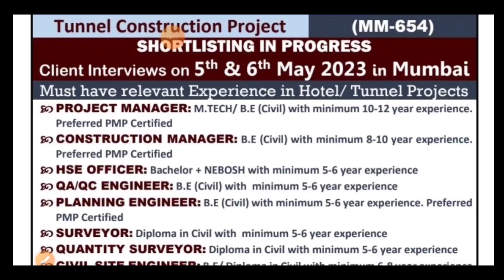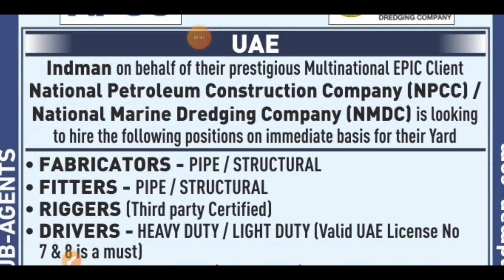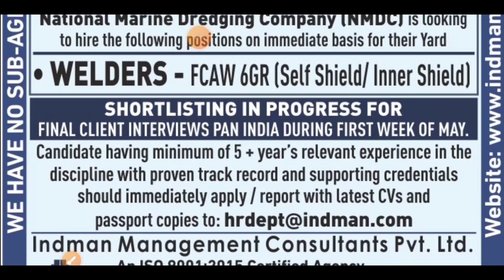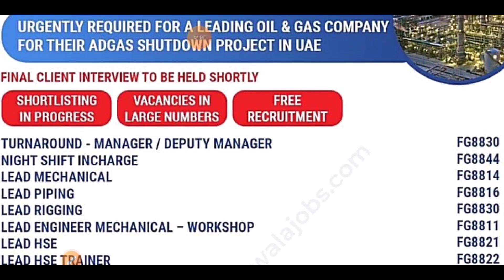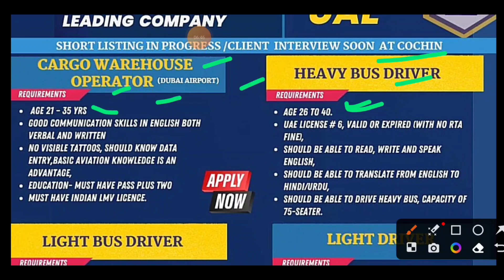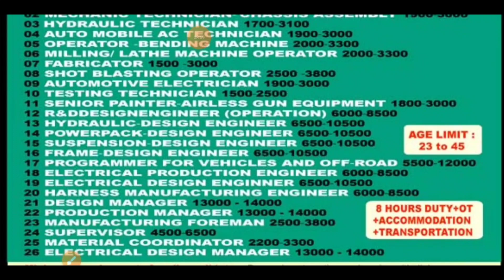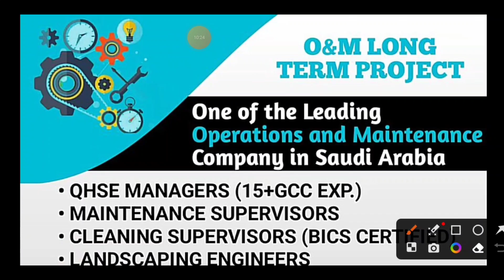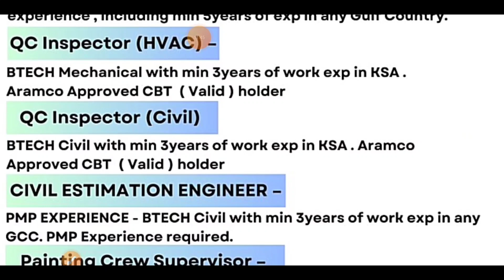Gulf news jobs in dubai,Assignment abroad times today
In today's video, it has been told that complete information about the job has been given to go abroad.

abroad jobs
GulfJobs News  | Gulf news jobs in dubai

Take a look at Bhojpuriworldsiwan (@Bhojpuriworlds1):
Bhojpuri World Siwan.. (Facebook  page)

Amazon Product links. Offers

Assignment Abroad Times newspaper jobs Today 2022
Assignment Abroad Times newspaper jobs Today 11/9/2022
Assignment Abroad Times newspaper jobs Today 7/9/2022
Assignment Abroad Times newspaper jobs Today 29/9/2022
Download assignment Abroad Times newspaper pdf 26/9/2022Assignment Abroad Times newspaper jobs Today 22/9/2022
Assignment abroad times today newspaper download k
Want paper mumbai
Want paper gulf 2022